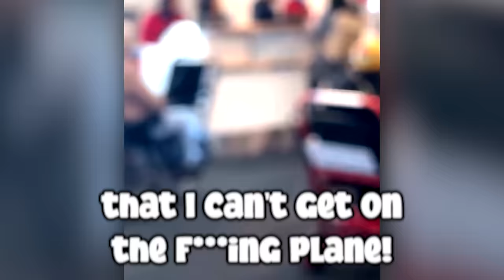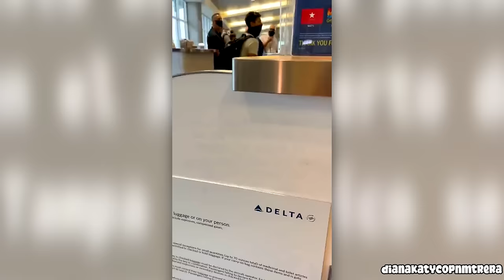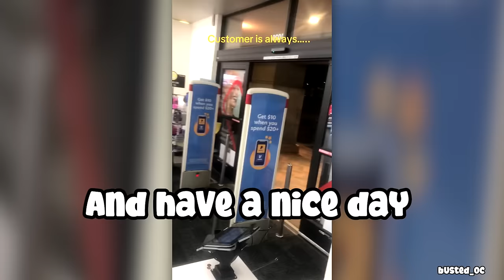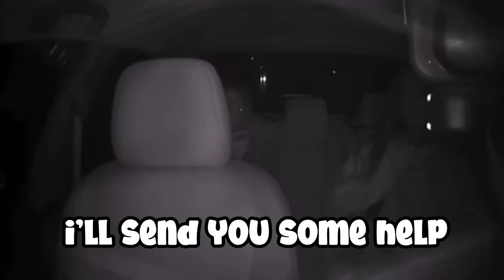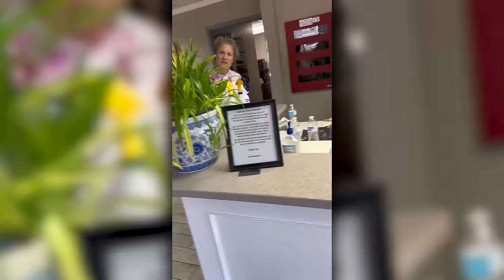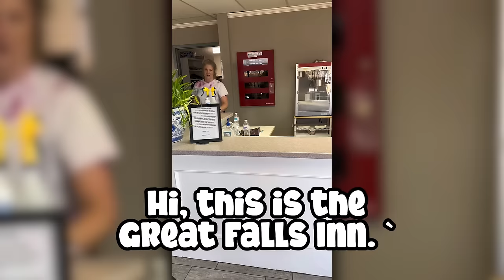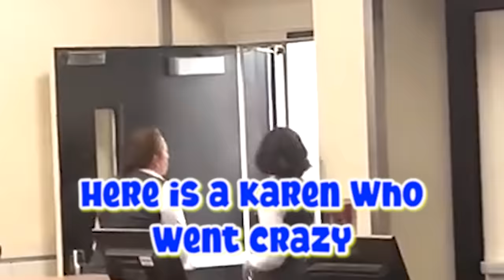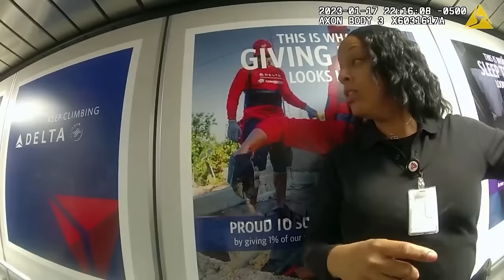When Karen's Freakout is ONE HOUR STRAIGHT...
When Karen's Freakout is ONE HOUR STRAIGHT... and everyone is annoyed by that in this video you will see Karen public freakout moments, karen gets owned, karen videos, karen gets owned by police, karen gets owned by skaters and karen complications!

Did you record a Karen? Maybe it will appear in the next video if you send it

Video inspired by - Unplugged, Public Freakout Videos, Rekt Videos, Xenoshot, Retail Nightmares, Illusive, Karma, Unluggy, Public Freakouts Unleashed.